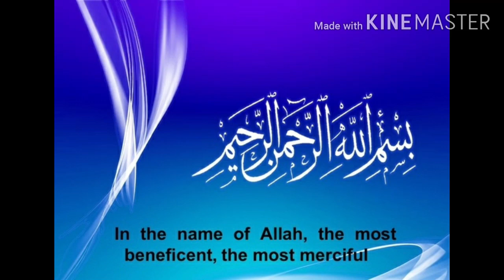کرشماتی تیل || آلہ تناسل نفس موٹا لمبا کریں